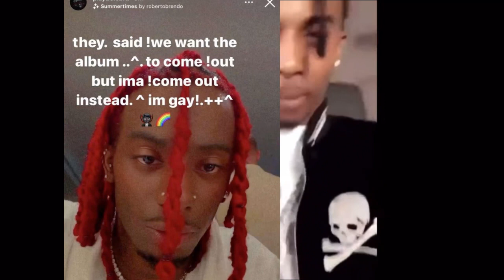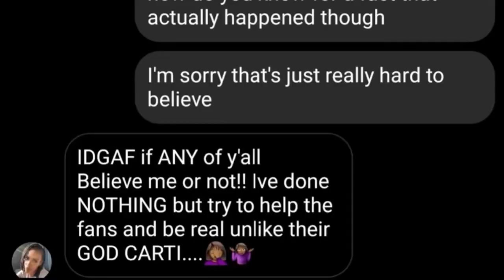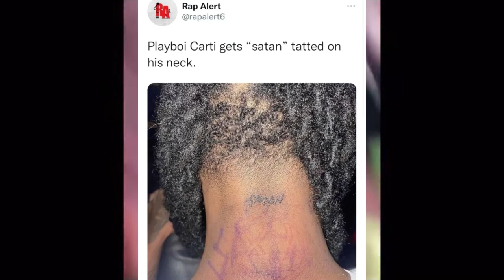The Dark Side of the Opium Label